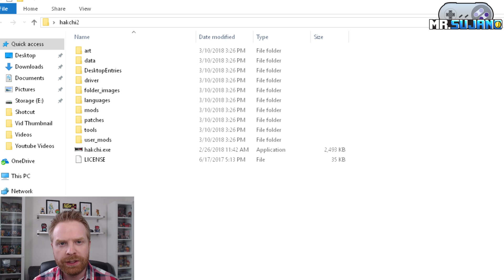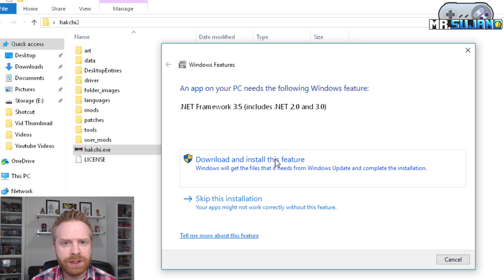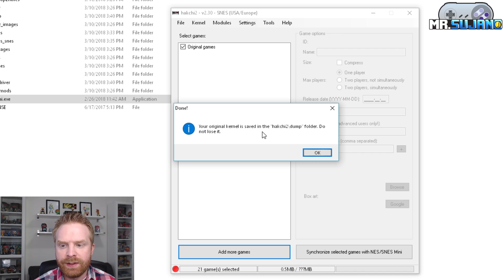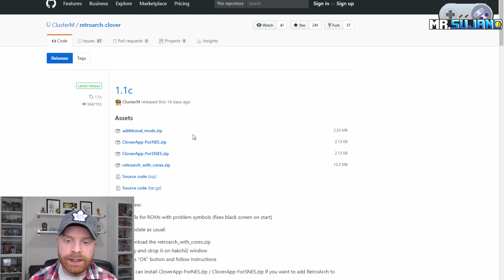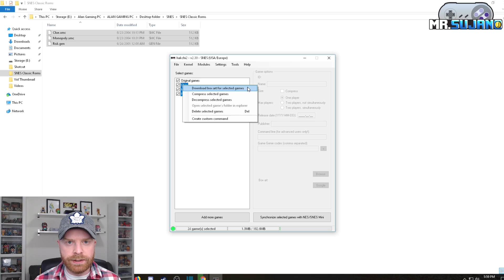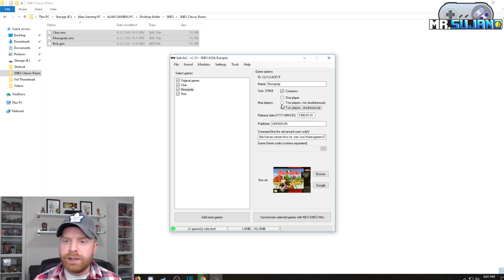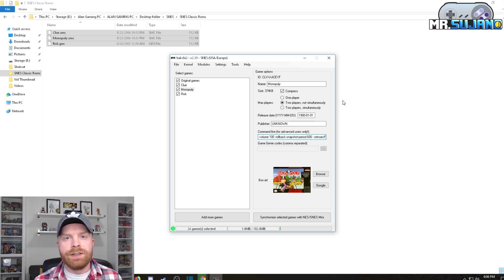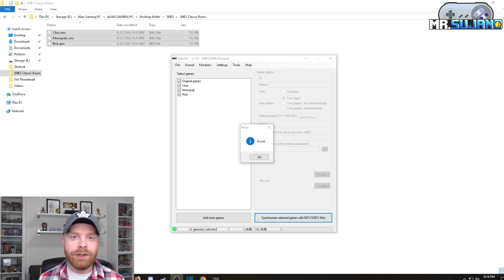SNES Classic Edition modding! How to mod the SNES Mini with Hakchi2 and RetroArch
in this video, I give a full walkthrough on how to mod/hack the SNES Classic Edition (also called the SNES MINI) with Hakchi2 and Retro Arch.

*WARNING* Pay attention to file sizes and the amount of memory required to load your games. The SNES Classic does not have a lot of onboard memory. Exceeding the storage capacity could cause problems.